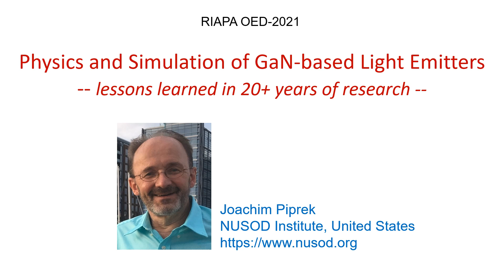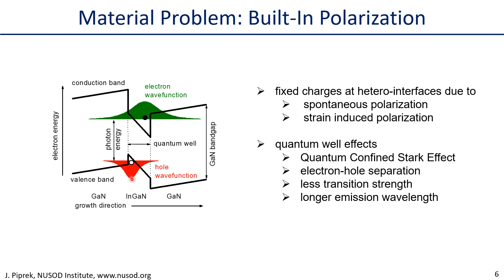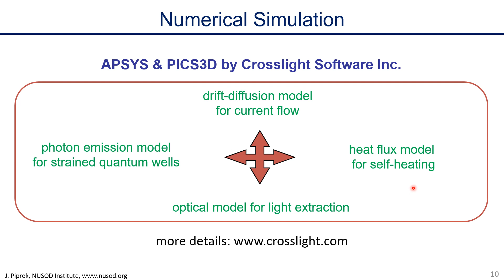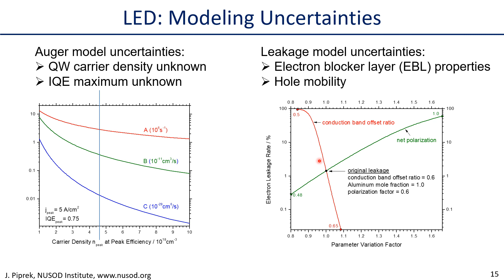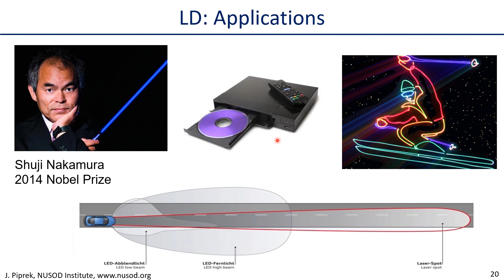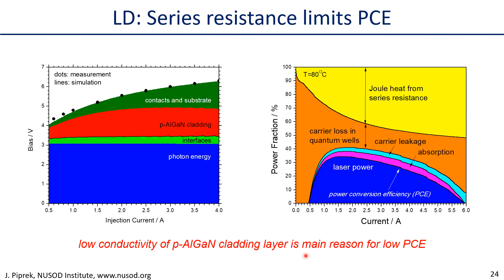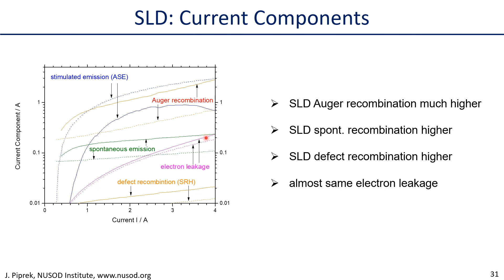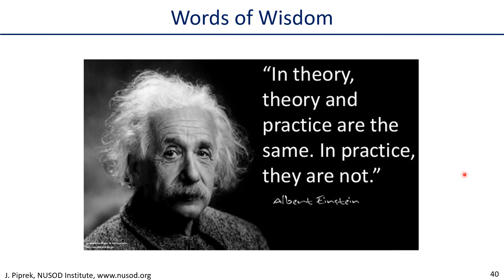Physics and Simulation of GaN-based Light Emitters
This lecture reviews internal physical mechanisms that limit the performance of GaN-based LEDs, SLEDs, and laser diodes. Possible remedies are proposed and simulated.